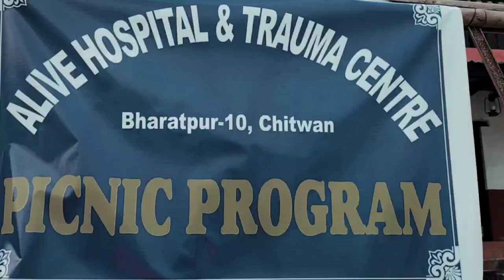Picnic program at Thimura resort 🌿